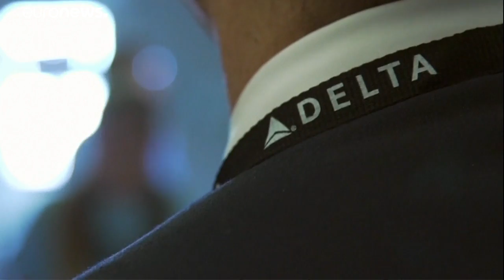La sfida a tre per Alitalia: FS, easyjet e Delta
Aperte le buste con le offerte vincolanti di Ferrovie dello Stato Italiane e della low cost inglese, e quella non vincolante del vettore americano…